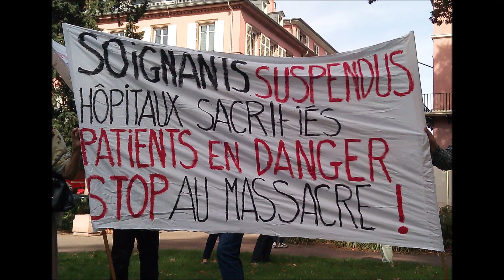Marche blanche du personnel soignant, Mulhouse le 2 10 2021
Redonnez leur dignité au personnel soignant...